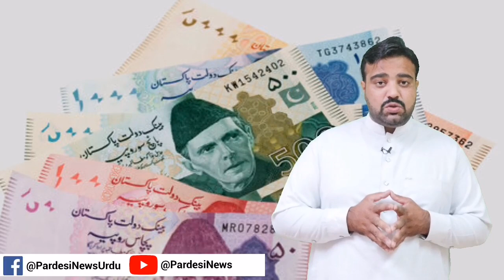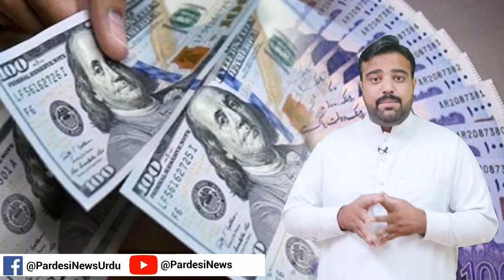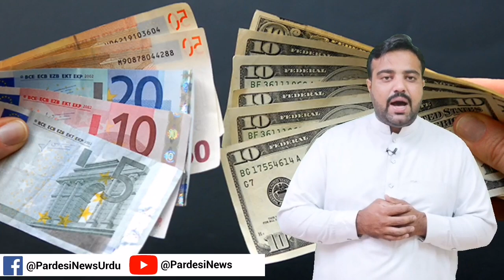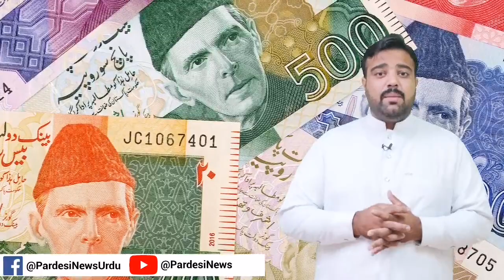Extensive investigation into remittances from overseas Pakistanis | Overseas Pakistani | FIA